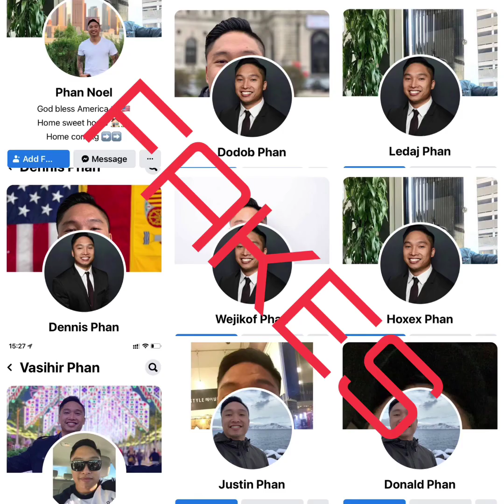Sailor Phan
Scammers are using pictures of Sailor Phan, US military for romance scams.

He is a Navy Veteran, happily in a relationship. The real man will not be messaging you asking for money or anything else. He now works as a medic in emergency medicine.

Fakes are on all platforms, in abundance on Facebook. Scammers are using Skype in this instance with the name Robert Tan Phan.

Scammer names:

Robert Tan Phan
Phan Noel
Dennis Phan
Dodob Phan
Ledaj Phan
Hoxex Phan
Donald Phan
Justin Phan
Vasihir Phan
Wejikov Phan